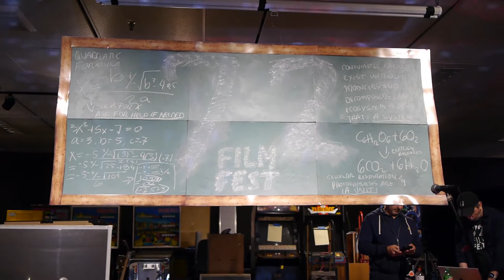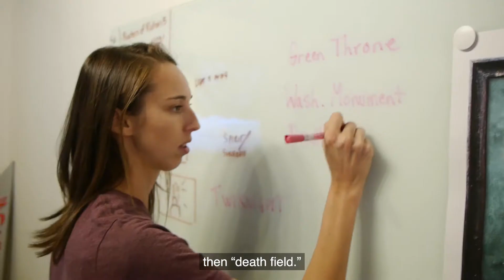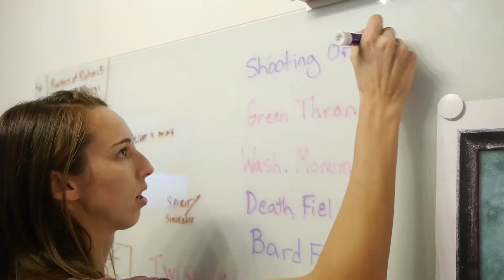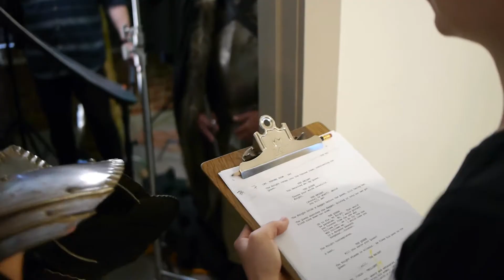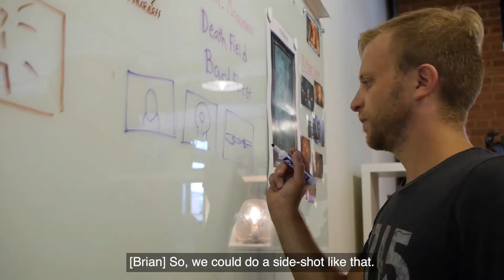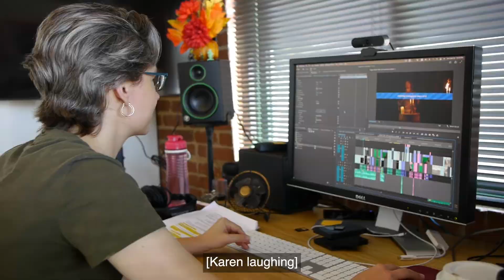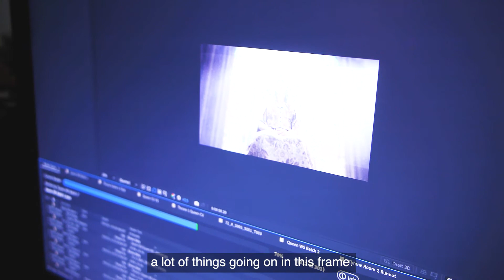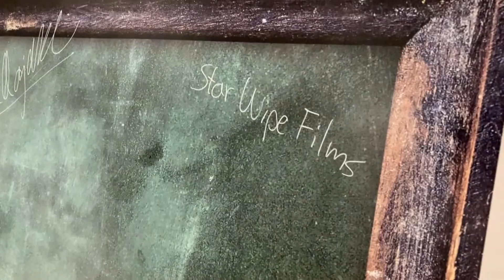Making "A Thousand Deaths" in 72 Hours!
A behind-the-scenes journey through making "A Thousand Deaths," our short film produced for the 72 Film Fest 2022.

Winner: Best of Professional Film, Best Editing, and Best Sound.
Additional Nominations: Best of the Fest, Best Costume/Set Design, Best Acting (Vishwas), Best Cinematography, and Best Writing.

00:00 - Thursday: Launch Night!
01:43 - Friday - Writing!
02:36 - Saturday - Production!
02:48 - Green Screen
07:26 - Washington Monument State Park
08:48 - "Death Field"
10:46 - Rocket?
11:05 - Sunday - Home Stretch!
12:42 - Turn in!

***Links & References***